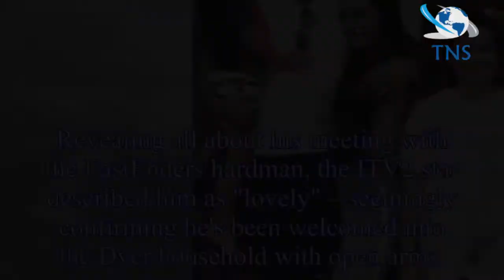Jack Fincham is dressed to impress in London during rare appearance without girlfriend Dani Dyer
Jack Fincham looked smart as he dressed up during an appearance in London on Monday.
The Love Island contestant appeared on This Morning alongside presenters Ruth Langsford and Eamonn Holmes, where h